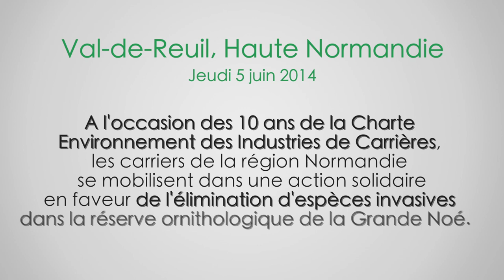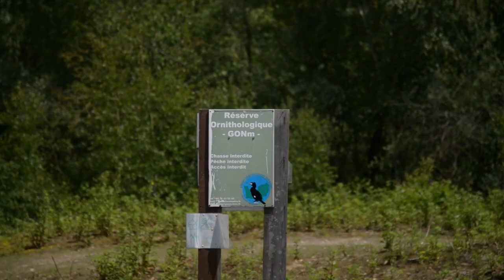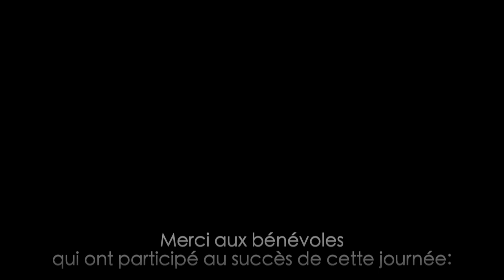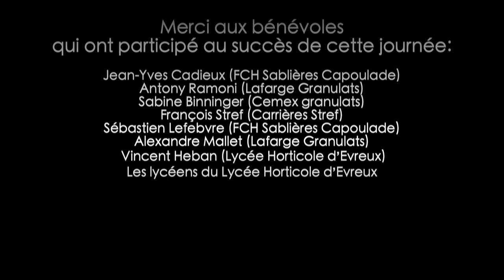Carrières Solidaires 10 ans : Haute-Normandie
Charte Environnement des Industries de Carrière
Val-de-Reuil, 5 juin 2014
Élimination des espèces invasives dans la réserve ornithologique du GONm de la Grande Noë.

Le 5 juin 2014, l'UNICEM a choisi de fêter les 10 ans de sa charte sur la réserve du GONm de la Grande Noé dans l'Eure. Grâce aux aménagements réalisés et à la gestion menée sur le site, cette réserve, qui fut autrefois une ballastière, est devenue un des sites ornithologiques les plus remarquables de Normandie.
La réserve GONm de la Grande Noé a été choisie pour cette raison. Cette journée d'échanges, fructueuse, a été l'occasion d'organiser un chantier d'élimination d'une plante invasive : c'est ce que retrace cette vidéo.
Merci à l'UNICEM pour cette journée et ce film, merci à CEMEX pour son aide à la gestion de la réserve.